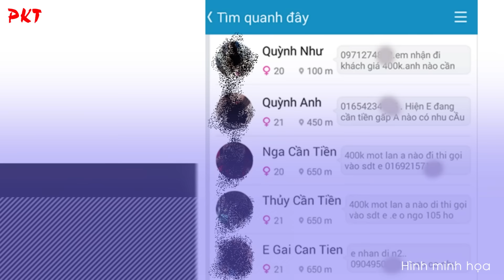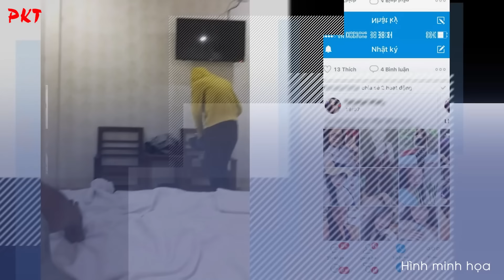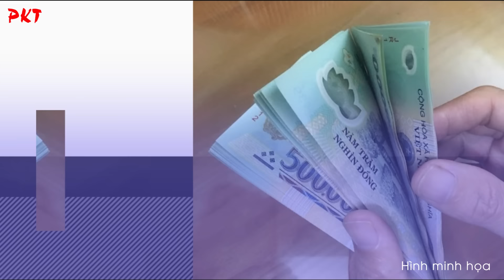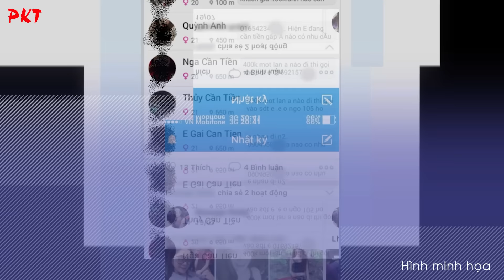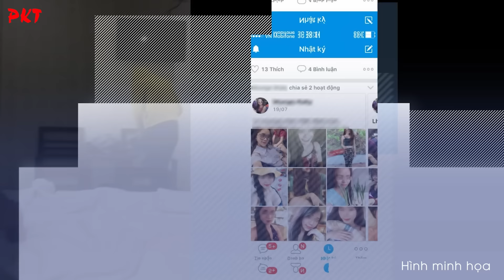Hé lộ GÓC KHUẤT CỦA TÚ BÀ 18: Điều hành đường dây “ĐI KHÁCH” CHỤC TRIỆU bao check hàng | PKT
PKT | Tiểu sử giang hồ - Tiểu sử tử tù - Tiểu sử người nổi tiếng | Hotgirl 18 tuổi Hồ Thị Thúy Hằng là ai, tiểu sử ‘tú bà’ cầm đầu đường dây cao cấp ở TP. Vinh sinh năm 2001 vừa bị bắt. Hằng sở hữu vẻ đẹp như hoa hậu, nhưng đằng sau đó lại là một đường dây với dịch vụ 4-5 triệu/lần tại TP. Vinh, Nghệ An. Đường dây của Hồ Thị Thúy Hằng gồm chủ yếu các cô gái ở độ tuổi từ 18 đến 25 còn rất trẻ, họ lười làm việc và chỉ thích chơi bời, sống ảo trên Facebook, ưa hưởng thụ.